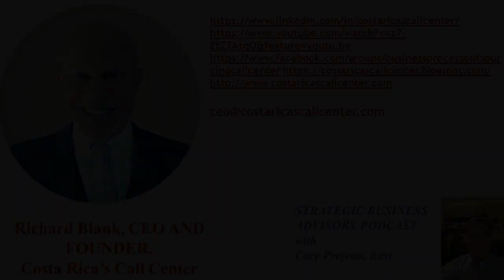Strategic Business Advisors Podcast. A nearshore outsourcing conversation with a game changer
Conversations with strategic business owners and executive advisors by Cary Prejean

Conversations with business owners, business coaches and other thought leaders in industry to discover what they’re seeing in business in terms of:

Recurring problems/breakdowns and solutions used to address them.

Best practices in their business

New trends/technology emerging in business

Listen in for the latest trends.

In this interview with Richard Blank, Founder and CEO of Costa Rica's Call Center, we discuss his journey from growing up in Philadelphia to starting a call center in Costa Rica.  Richard shares his rich experience in starting and scaling a business, his management style, his priority to take care of customers and methods he uses to keep it all fun.  Very interesting conversation.  A very interesting gentlemen, who appreciates the contribution his  employees are and has some insight into building lasting relationships.

Cary Prejean, a native of Louisiana, is the founder of CFO Consulting, LLC with over 35 years of experience as a CFO in industry and as a CFO consultant. His background includes a bachelor’s degree in accounting, a CPA license and he’s a certified ontological coach with Newfield Network.  He works with business owners to help them turn their business into what he’s labeled “the well-oiled machine” process.

He is a public speaker and hosted the “Financial Design Hour” on WJBO radio in Baton Rouge for several years.  He has also taught courses over an eight-year period in finance at Louisiana State University, University of Louisiana-Lafayette, Southeastern Louisiana University and Baton Rouge Community College. He also facilitated courses in the ontology of language for Education for Living Seminars, Inc. in south Louisiana, Iowa, and Tennessee for seven years. These courses were focused on personal growth and effectiveness and leadership and team building.

As a business owner, nothing is more frustrating than feeling stuck. You can see what’s possible, but you’re too busy putting out fires. It doesn’t have to be this way. I’ve coached thousands of busy business owners to get to the next level. Regardless of your industry (e.g., e-commerce, manufacturing, distribution), you don’t need platitudes and inspiration. You need strategic insights and  solutions. Given the demands of running a business, you need more than bookkeeping. Leverage my strategic and financial business experience to reach your next level goals.

Our Mission
We realize that owning and running a business can be a frustrating, stressful and overwhelming pursuit.

You’re working long hours and you never seem to be able to catch up.
You’re constantly having to put out fires.
You wonder why your employees just don’t “get it” and can’t seem to finish anything out of the norm.
You feel stuck and are unsure about the future of your business.
You can’t take extended time off because you fear the business would implode without your constant attention.
You lose sleep worrying about what may be happening that could threaten your business.
You struggle with knowing what actions to take to make the business run smoother and be more profitable.
I get it. I’ve been there. And I want you to know it’s not your fault. What we offer is a
better way to own a business.

Richard’s journey in the call center space is filled with twists and turns. When he was 27 years old, he relocated to Costa Rica to train employees for one of the larger call centers in San Jose. With a mix of motivational public speaking style backed by tactful and appropriate rhetoric, Richard shared his knowledge and trained over 10 000 bilingual telemarketers.  Richard Blank has the largest collection of restored American Pinball machines and antique Rockola Jukeboxes in Central America making gamification a strong part of CCC culture.Richard Blank is the Chief Executive Officer for Costa Rica’s Call Center since 2008.

Mr. Richard Blank holds a bachelors degree in Communication and Spanish from the University of Arizona and a certificate of language proficiency from the University of Sevilla, Spain. A Keynote speaker for Philadelphia's Abington High School 68th National Honors Society induction ceremony. Giving back to Abington Senior High School is very important to Mr. Blank. As such, he endows a scholarship each year for students that plan on majoring in a world language at the university level.